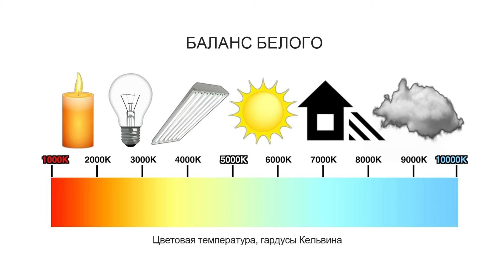Баланс белого. Настойка цветовой температуры в фотоаппарате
Баланс белого — это настройка, которая делает цвета изображения более реалистичными. Они не должны уходить в желтый, синий, зеленый или пурпурный оттенки.

Отрывок из курса "Основы фотографии" из которого вы узнаете все необходимые знания для начинающего фотографа. Как устроен фотоаппарат, какие главные параметры нужно знать, основные настройки и режимы фотокамеры – все это собрано в одном видео в легкой и доступной форме.